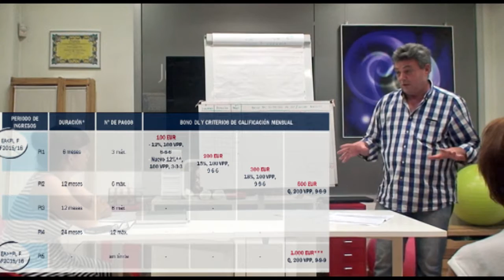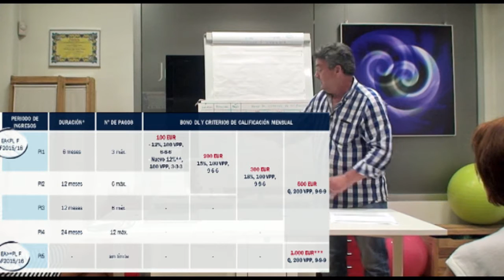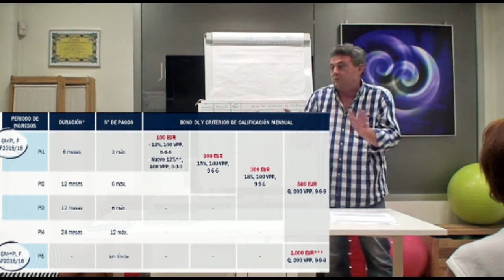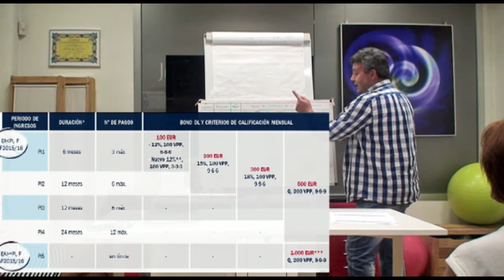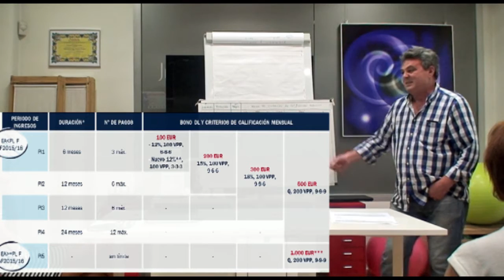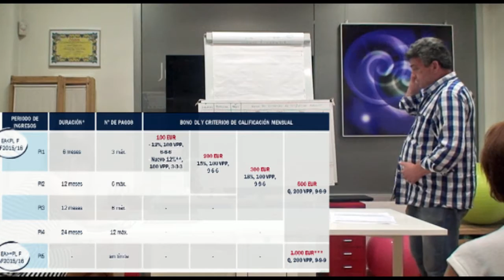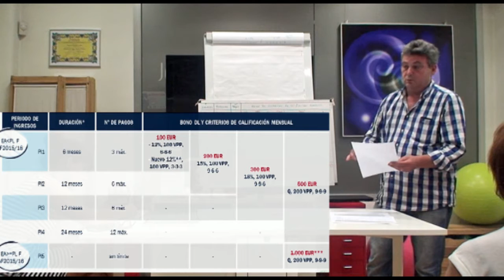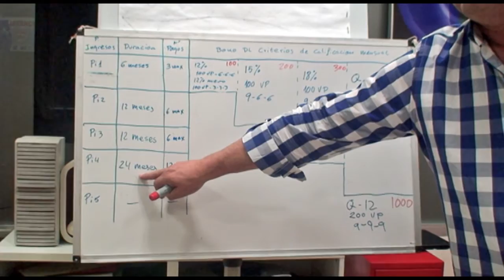Explicación del nuevo programa de incentivos